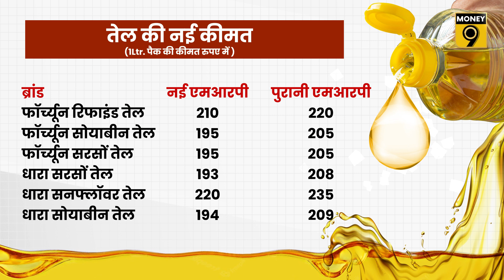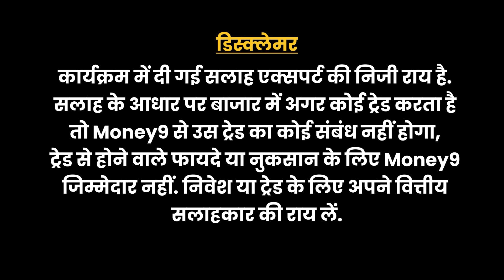Mother Dairy के बाद Adani Wilmar ने कम किए Edible Oil Price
अंतरराष्‍ट्रीय बाजार में खाद्य तेलों की कीमतों में कमी और सरकार के इम्‍पोर्ट ड्यूटी (Import Duty) घटाने से खाद्य तेल की कीमतों (Edible Oil Price) में आना शुरू हुई कमी. किस कंपनी ने कितनी कम कर दी है MRP. जानने के लिए देखिए हमारा ये वीडियो.